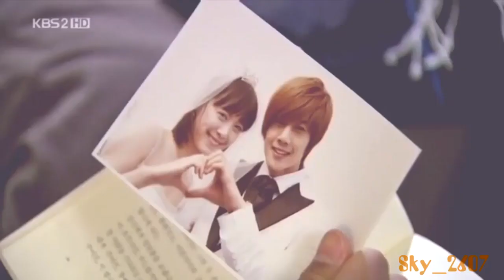F4 WOMENIZER boys over flowers mv video 1